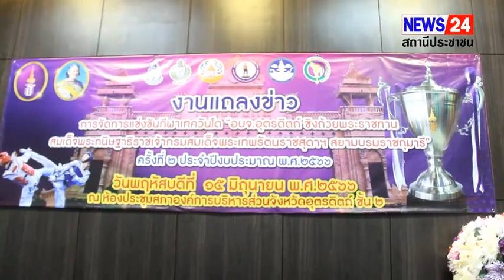แถลงข่าวจัดการแข่งขันกีฬาเทควันโด “อบจ.อุตรดิตถ์ ครั้งที่ 2 ชิงถ้วยพระราชทาน สมเด็จพระกนิษฐาธิราช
แถลงข่าวจัดการแข่งขันกีฬาเทควันโด “อบจ.อุตรดิตถ์ ครั้งที่ 2 ชิงถ้วยพระราชทาน สมเด็จพระกนิษฐาธิราชเจ้า กรมสมเด็จพระเทพรัตนราชสุดาฯสยามบรมราชกุมารี”
เมื่อวันที่ 15 มิถุนายน 2566  ที่ห้องประชุมสภาองค์การบริหารส่วนจังหวัดอุตรดิตถ์ นายสมหวัง  พ่วงบางโพ ผวจ.อุตรดิตถ์ และนายชัยศิริ   ศุภรักษ์จินดา นายก อบจ.อุตรดิตถ์ ร่วมแถลงข่าวความร่วมมือ (MOU) ด้านการสนับสนุนการจัดกีฬาของจังหวัดอุตรดิตถ์ กับองค์การบริหารส่วนจังหวัดอุตรดิตถ์ และนายชลิต  ธนวัฒน์ รอง นายก อบจ.อุตรดิตถ์ ผู้เกี่ยวข้องร่วมกิจกรรมดังกล่าว
โดยมี/สมาคมกีฬาแห่งจังหวัดอุตรดิตถ์,/ สำนักงานการกีฬาแห่งประเทศไทย ภาค 5, /สำนักงานการกีฬาแห่งประเทศไทยจังหวัดอุตรดิตถ์,/ ท่องเที่ยวและกีฬาจังหวัดอุตรดิตถ์และสมาคมกีฬาเทควันโดแห่งประเทศไทย  ร่วมจัดโครงการจัดการแข่งขันกีฬาเทควันโด “อบจ.อุตรดิตถ์  ชิงถ้วยพระราชทาน สมเด็จพระกนิษฐาธิราชเจ้า กรมสมเด็จพระเทพรัตนราชสุดาฯ สยามบรมราชกุมารี”ครั้งที่ 2 ประจำปีงบประมาณ พ.ศ.2566 ระหว่างวันที่ 24 – 25 มิถุนายนศกนี้ ณ สนามกีฬาเทศบาลเมืองอุตรดิตถ์
สำหรับการแข่งขันกีฬาเทควันโดดังกล่าว  มีวัตถุประสงค์เพื่อเฉลิมฉลองเนื่องในโอกาสมหามงคลเฉลิมพระชนมพรรษา สมเด็จพระกนิษฐาธิราชเจ้า กรมสมเด็จพระเทพรัตนราชสุดาฯ สยามบรมราชกุมารี  ในวโรกาสทรงเจริญพระชนมพรรษา 68 พรรษา และเน้นการพัฒนาเด็กนักเรียนที่เล่นกีฬาเทควันโด ให้มีประสบการณ์ ที่จะนำไปใช้ในการแข่งขัน อันเป็นการส่งเสริมให้เยาวชนหันมาสนใจกิจกรรมในรูปแบบใหม่ๆ และใช้เวลาว่างให้เกิดประโยชน์ ห่างไกลยาเสพติด เป็นการพัฒนาสมรรถภาพร่างกายให้มีประสิทธิภาพมีประสบการณ์ในการแข่งขันระดับนานาชาติ รวมทั้งยังเป็นต้นแบบขององค์กรปกครองส่วนท้องถิ่น ที่สนับสนุนในกีฬาเทควันโด และตอบสนองนโยบายด้านการกีฬาในจังหวัดอุตรดิตถ์ ซึ่งมีกลุ่มเป้าหมาย คือ เยาวชนและประชาชนทั่วไป การแข่งขันฯดังกล่าว มีกำหนดพิธีเปิดโครงการ ฯ ในวันเสาร์ที่ 24 มิถุนายน 2566 เวลา 17.00 น. ณ สนามกีฬาเทศบาลเมือง อำเภอเมือง จังหวัดอุตรดิตถ์              (นายประสิทธิ์    ผึ้งสุข  นิวส์ 24 จ.อุตรดิตถ์/ รายงาน มือถือ.086-1999966)